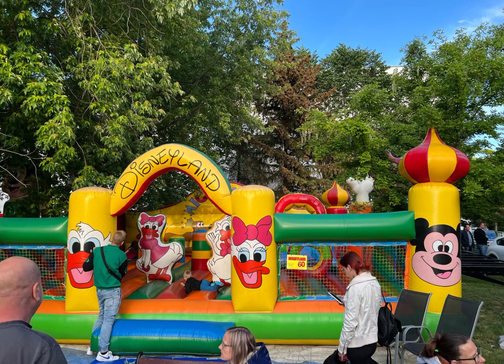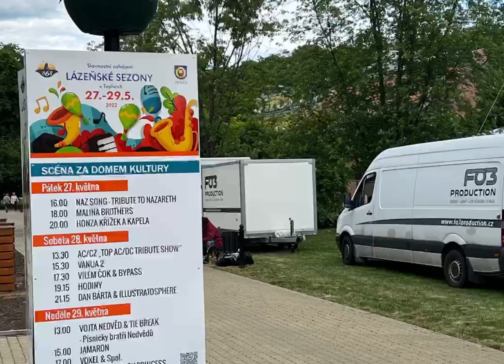Lázeňská sezóna Teplice 2022￼ - sestřih toho nejlepšího z prvního dne 27.5.2022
Slavnostní zahájení lázeňské sezóny v Teplicích 2022 sestřih toho nejlepšího z prvního dne 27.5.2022

KWS:Slavnostní zahájení lázeňské sezóny v Teplicích - sestřih toho nejlepšího z prvního dne 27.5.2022,zahájení lázeňské sezóny Teplice 2022,Teplice,Lázeňská sezóna Teplice 2022,zdenekchristov,Lázně Teplice, 2022 lázně Teplice,Slavnostní ZAHÁJENÍ 868. LÁZEŇSKÉ SEZONY 2022 v Teplicích,Lázeňská Teplice 2022,Teplice lazenska,Lazenska sezona Teplice 2022,zahajeni lazenske sezony Teplice 2022,Teplice lazne sezona 2022.

Děkuji za zhlédnutí videa. Pokud nás chcete podpořit, zanechte nám komentář a dejte nám LIKE, pokud se vám video líbilo. Sdílení a šíření videa nás potěší i podpoří!

Video, editace a zvuk - zdenekchristov.eu - lifestyle portal team.

Hezký den přeje team zdenekchristov.eu - lifestyle portal -